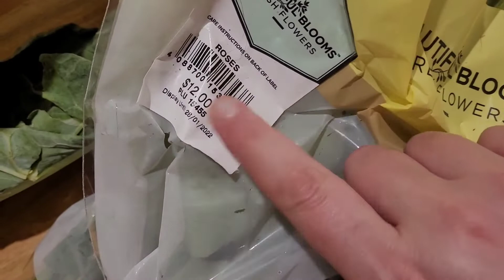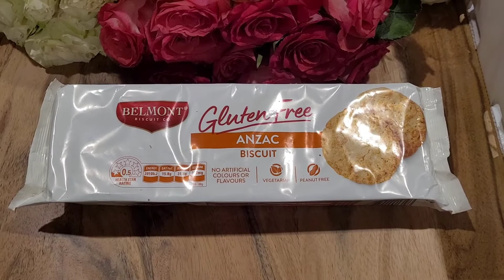SUSTAINABLE LIVING IN AUSTRALIA - Dumpster Diving & Preserving Produce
Check out my dumpster dive haul and see what I do with all that potentially wasted food that I found!